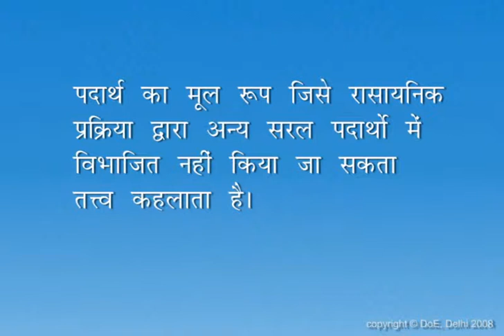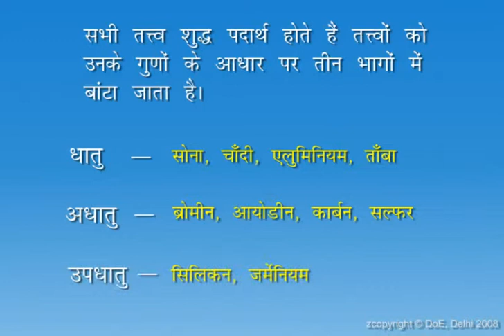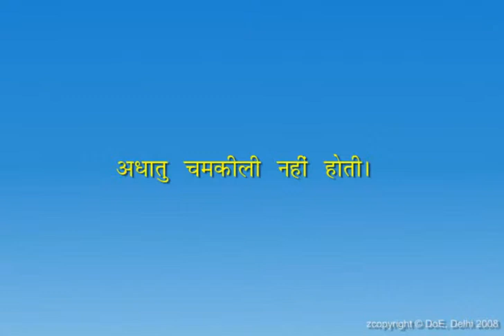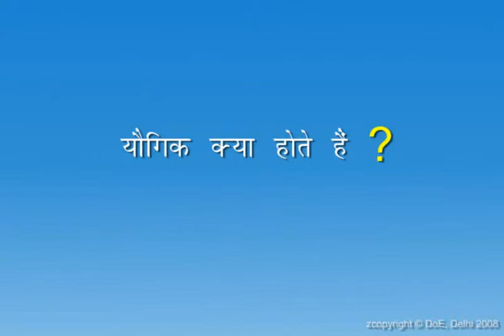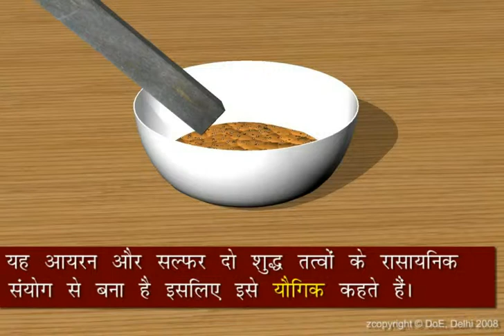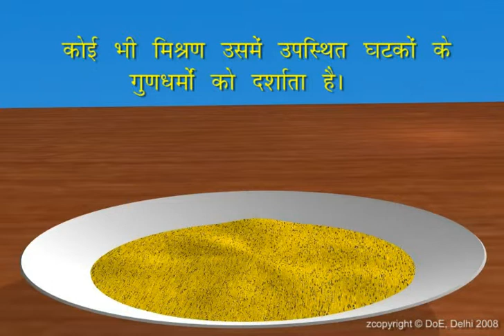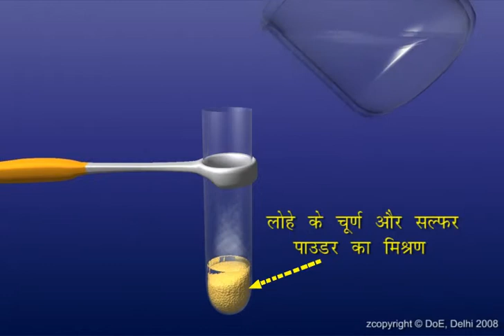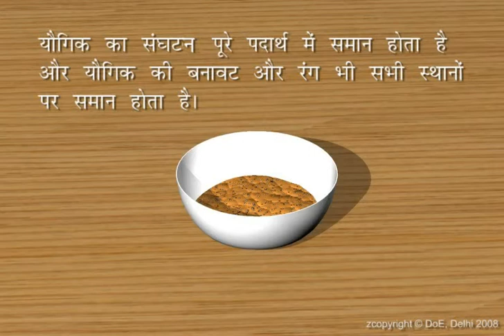Elements And Compounds_IX